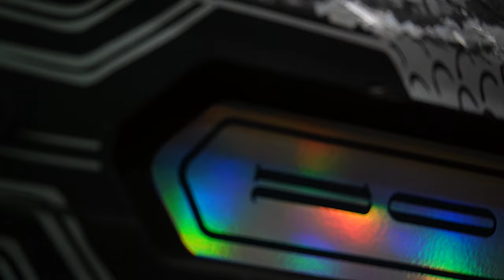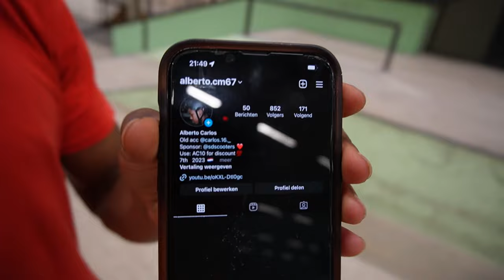HOE IS DIT OOIT GELUKT?🤣